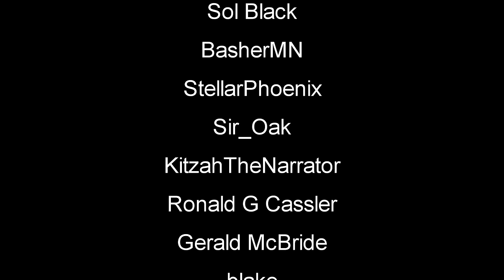Island Survival Day 1 | Far Lands Gameplay | First Look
Far Lands Let's Play Gameplay First Look FarLands NewGame SurvivalGame #2024